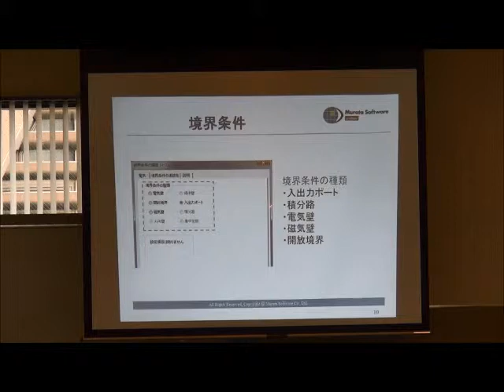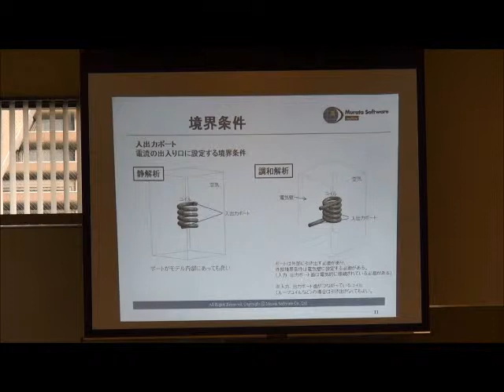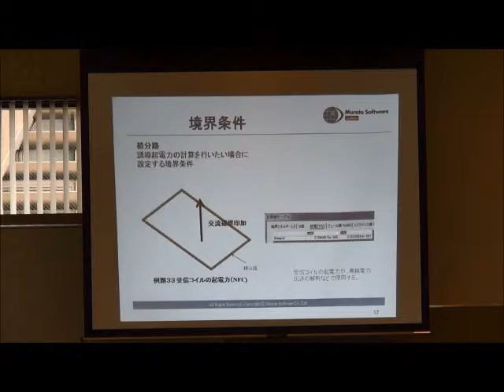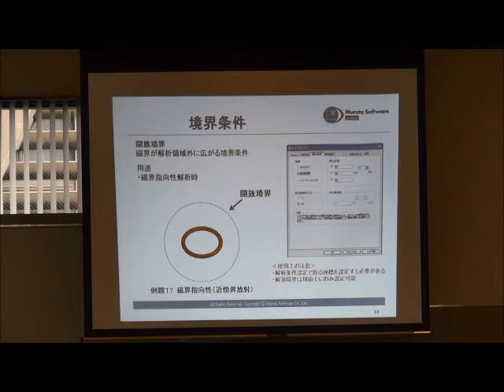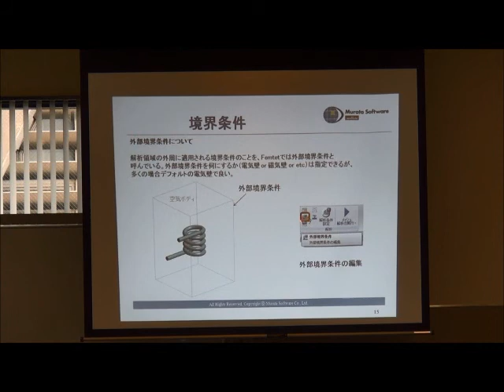1 2 磁場解析入門セミナ（境界条件 9m23s）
村田製作所製の年間19．8万円という低価格を実現したCAE設計ソフトFemtet。
磁場入門セミナー1-2
音声が含まれますので、スピーカONで視聴ください。